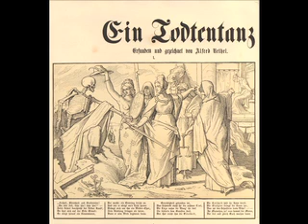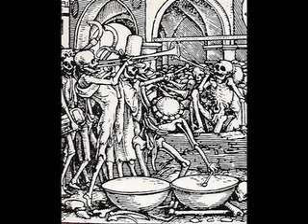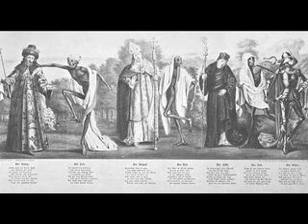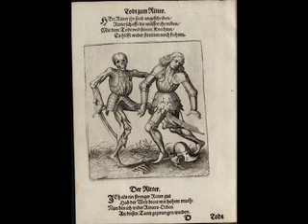LISZT TOTENTANZ Piano Solo Joel Hastings DANCE of DEATH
Joel Hastings plays a solo version of Franz Liszt's Totentanz-Dance of Death based on "Dies Irae".